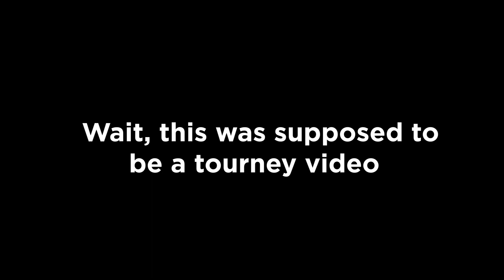Fighting Samsora - THE BEST PEACH IN THE WORLD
Hungrybox practices on Elite Smash before one of his Smash Ultimate tournaments BUT HE RUNS INTO SAMSORA! In this series of matches, Hbox pushes Jigglypuff to the limits to get closer and closer to beating Samsora's Peach, but will he do it!?